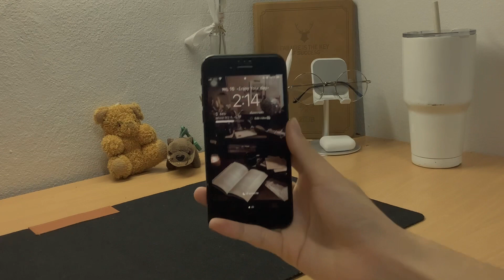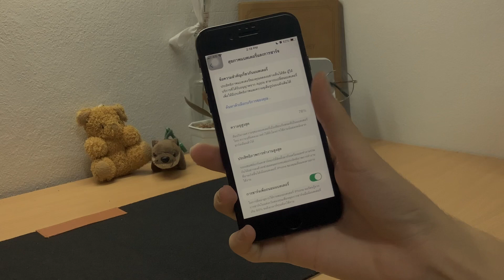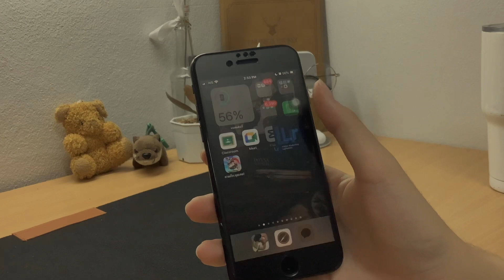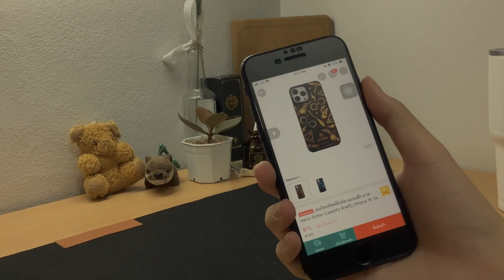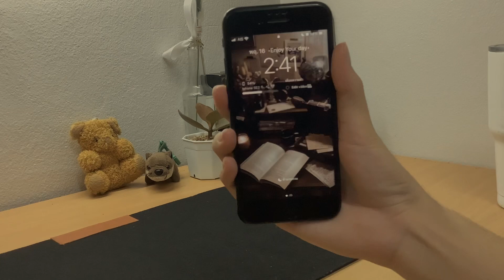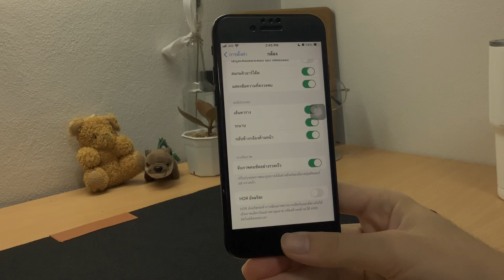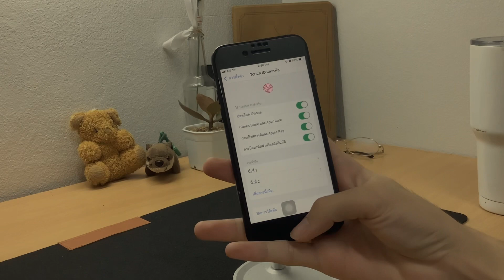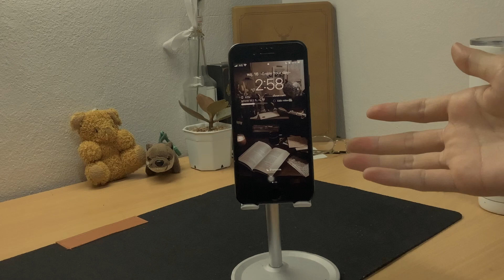รีวิว iPhone SE2 มือสอง! ในปลายปี 2024 ยังน่าซื้อมาใช้มั้ย? TonNrurat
01:59 ข้อเสีย
10:01 ข้อดี
15:26 ข้อเฉยๆ
16:44 ให้คะแนนการใช้งาน

ถึงคนดูทุกท่านที่เพิ่งเข้ามาใหม่ หรือ คุณผู้ชมฐานเก่าๆ เราอยากบอกว่าดูแล้วอย่าลืมคอมเมนต์ด้วยนะะ รักFC และคนดูทุกท่านนะจุ๊ฟๆ

Page Facebook : TonNarurat

DM for work

แอปวาดรูปและทำปกคลิป= Procreate
แอปตัดแล้วต่อ (มุกไรว่ะเนี้ย) = Lumafusion
Camera :📱Iphone se2 128gb
Edit in : ipad gen8 wifi only 128gb
ยังไงก็ขอบคุณคนที่ยังติดตาม เราด้วยนะและอย่าลืมดูคลิปเราด้วยล่ะขอให้อยู่กับเราแบบนี้ไปตลอดนะบัย💗
(づ￣ ³￣)づ